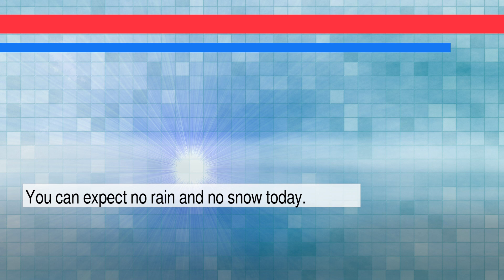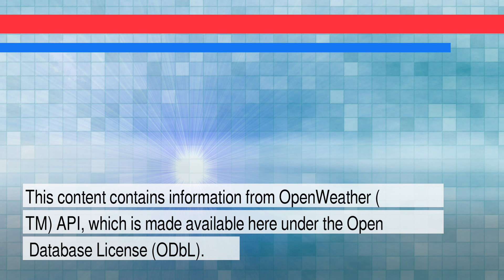News and Weather Forecast for Friday February 11, 2022 in North Coast, CA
The daily news+weather for California.Weather Forecast for North Coast on Thursday February 2022. This is an autogenerated weather and news report.